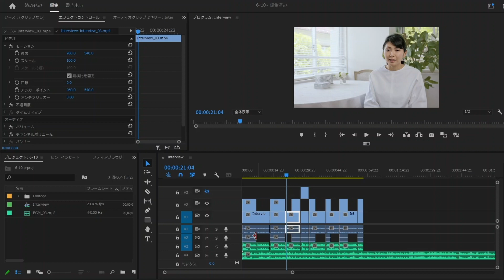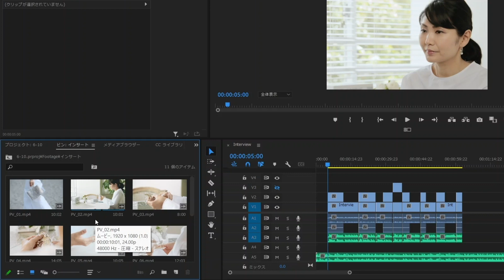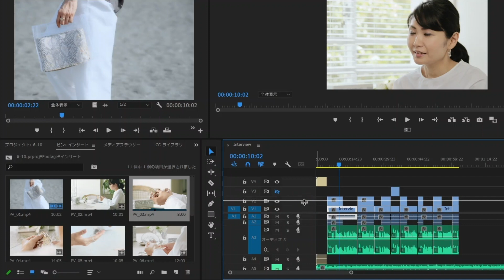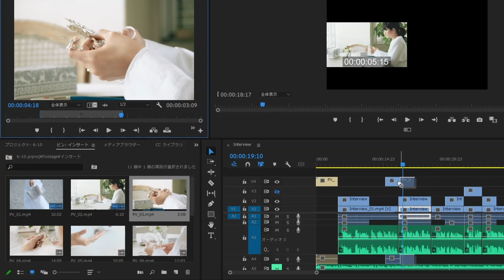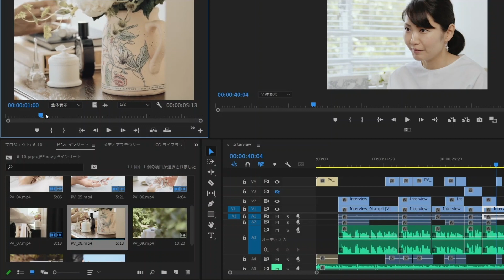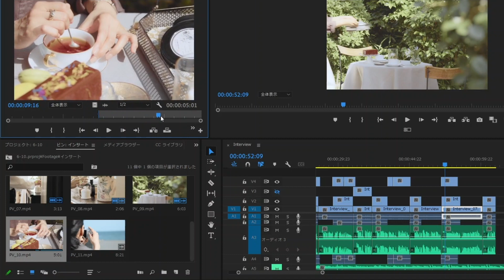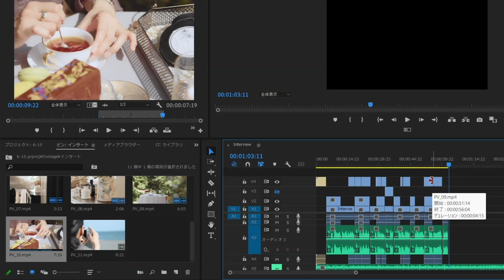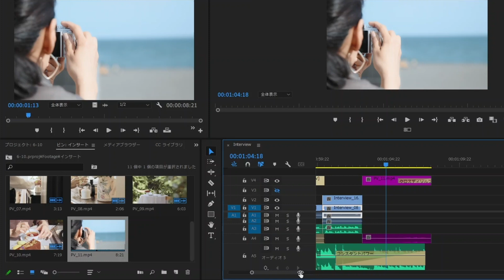プロモーション動画をつくろう（インサートクリップの配置）-『Premiere Pro よくばり入門 改訂版』解説動画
インタビュー素材だけでは動画は成立しません。インタビューとは別に撮影したクリップをインサート（挿入）クリップとして、音声に合わせて配置していきましょう。

インプレスの書籍『Premiere Pro よくばり入門 改訂版（できるよくばり入門）』の特典としてご提供している使い方解説動画です。書籍をお持ちでない方でもご視聴いただけますが、書籍の紙面とあわせてご覧いただくことで、より理解が深まります。

動画編集を始めるなら、まずはこの1冊。

動画編集初心者でも、あれもこれもいっぱい学んでクオリティの高い作品を作りたい！そんな気持ちに応える「Premiere Pro よくばり入門」の改訂版がついに登場。本書は、Premiere Proを使った動画編集の基本、アニメーションやエフェクトの使い方、クオリティをアップするためのさまざまなテクニックなどを豊富な作例を用いて、初心者にもわかりやすく解説しています。Premiere Pro 2023に対応しており、注目の新機能「文字起こしベースの編集」の使い方も学べます。

Chapter1　Premiere Proを始めよう
Chapter2　Premiere Proの基本操作を覚える
Chapter3　動画編集の基本テクニックをマスターする
Chapter4　アニメーションやエフェクトを使いこなす
Chapter5　クオリティをアップする！こだわり演出手法
Chapter6　プロの現場を体験！動画制作テクニック
MORE　ステップアップに役立つ知